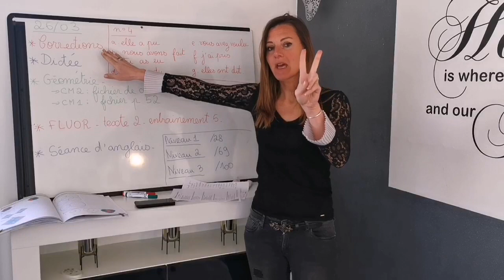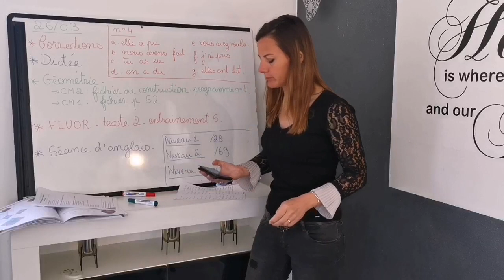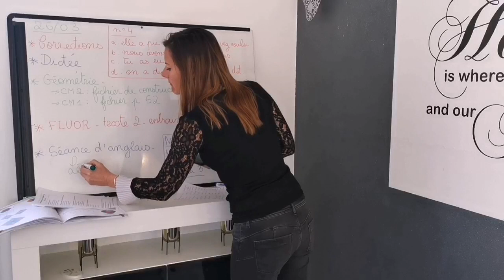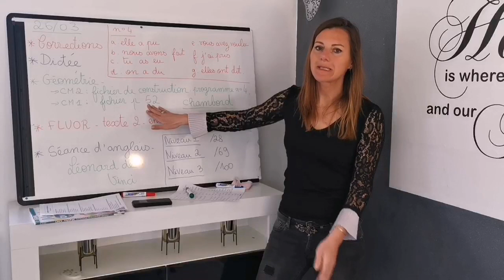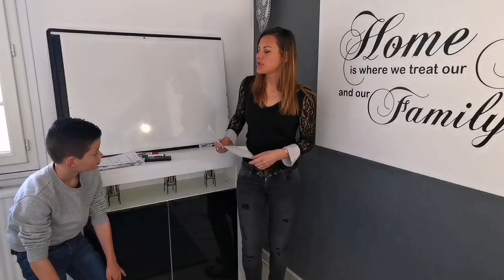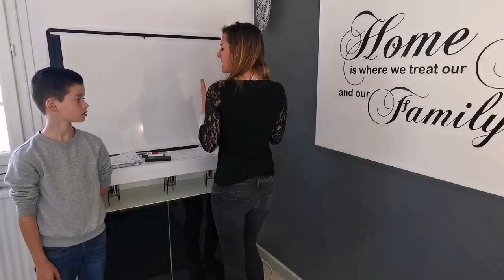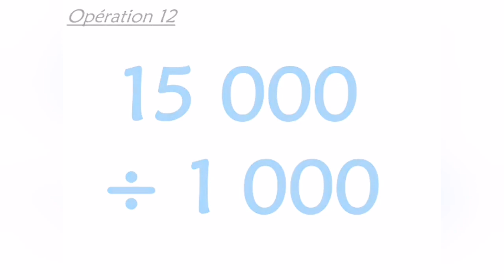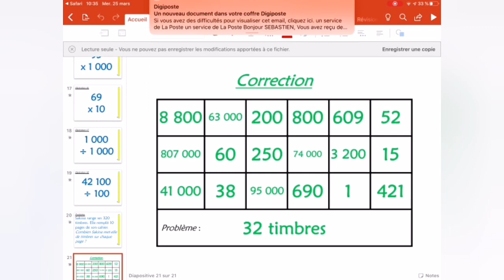École à la maison 26 mars